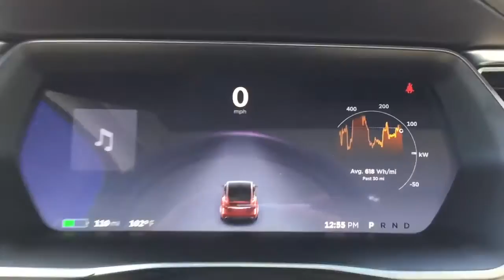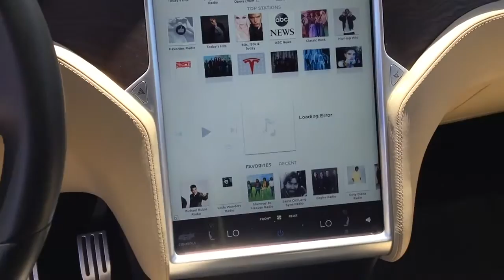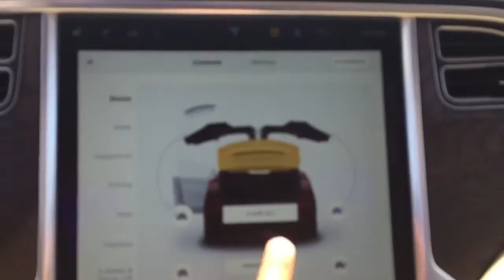1817 2016 Tesla Model X Signature P90D Autopilot Scottsdale, AZ